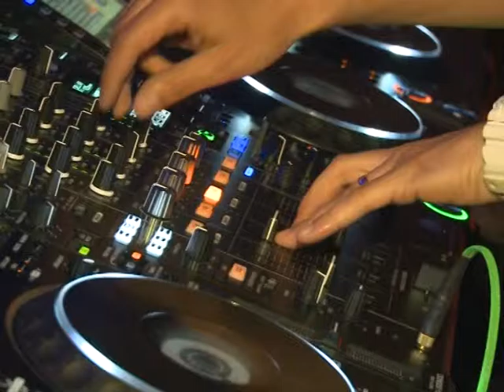OTVARANJE SEZONE: Culture Club Revelin započeo s ljetnim programom